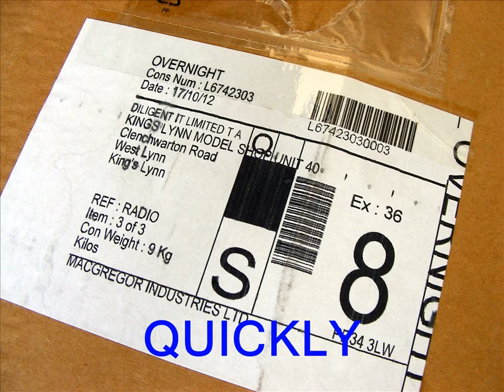SPYHAWK FPV PLANE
At last I placed the order - been looking at this for months but now Kings Lyn models have dropped the price right down I placed the order. First impressions are a lot of electronics in a small plane. It would be nice to have a bigger plane but for what it costs its a lot of technology. I think I am going to enjoy this. Can hook up goggles to this but I am going to use the screen thats built into the Tx and see how I get on - so will you as I will post the results here - good or bad. UPDATE - Look for "Isles of Sheppey Aerial Views" on my site to see the first results.